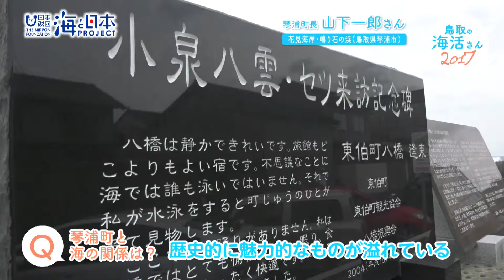2017年 #6 琴浦町長 山下一郎さんインタビュー | 海と日本PROJECT in とっとり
今回紹介するのは山下琴浦町長です。琴浦町は鳥取県の中央部に位置する日本海に面した町です。琴浦町の町魚は「アゴ(飛魚）」で夏を告げる魚として知られ、水揚げ量も多い町の代表的な魚です。加工品も特産品としても親しまれ、地産地消、土産物として利用が多く、宣伝効果も期待されます。また、海面を飛ぶ雄姿は、飛躍を目指す琴浦町のイメージに重なります。